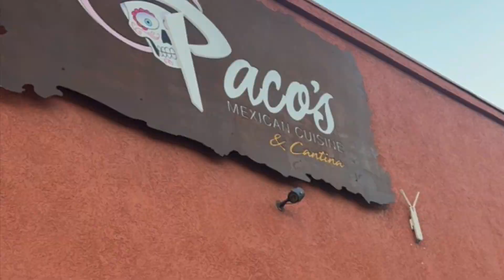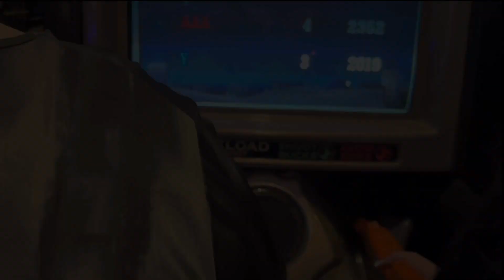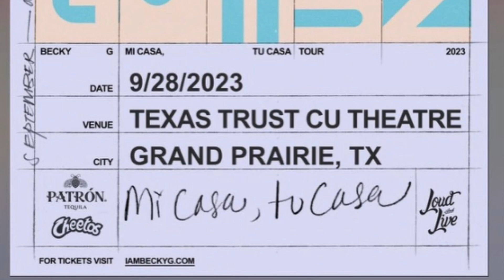27th birthday/BECKY G concert! 💜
Hello! Everyone and thank you for continuing to watch my videos! I missed you guys!! Glad to be back and this time I’m 27 years old! 🎉💜I’m very grateful to be able to be here another year of life. Thank you so much to everyone who wished me a happy birthday. Also, I am very happy that I got to experience Becky G.‘s first ever tour/concert, I hope you guys enjoy this video and I will see you soon with my RBD concert vlog soon!! Stay safe guys i love you! 🫶🏻

Hola! A todos y gracias por seguir viendo mis videos! Los extrañé!! Me alegro de estar de regreso y esta vez tengo 27 años! 🎉💜Estoy muy agradecida de poder estar aquí un año más de vida. Muchas gracias a todos los que me desearon un feliz cumpleaños. Además, estoy muy feliz de haber podido experimentar la primera gira/concierto de Becky G. Espero que disfruten este video y los veré pronto con mi vlog del concierto de RBD! Cuidense mucho los quiero! 🫶🏻